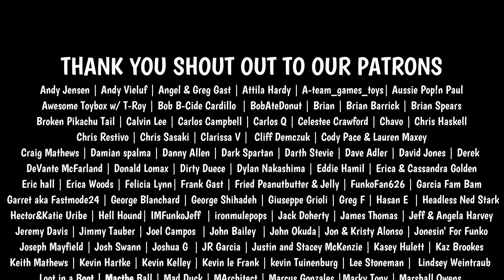$40K FREDDY VENOM DRAMA! | FRENOM FUNKO POP! | EARLY FUNKO BOOTH NYCC RESERVATIONS! | WHATNOT SUCKS!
FREDDY VENOM DRAMA! | FRENOM FUNKO POP! | EARLY FUNKO BOOTH NYCC RESERVATIONS! | WHATNOT SUCKS!